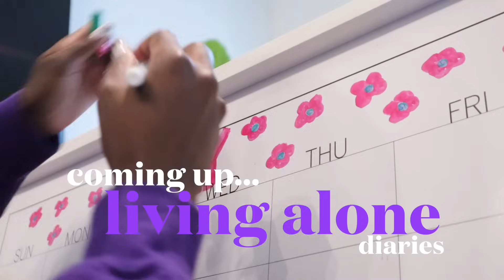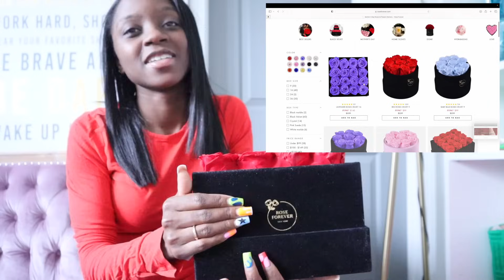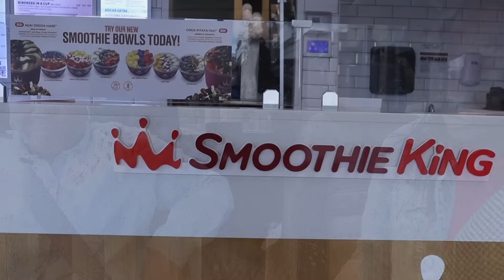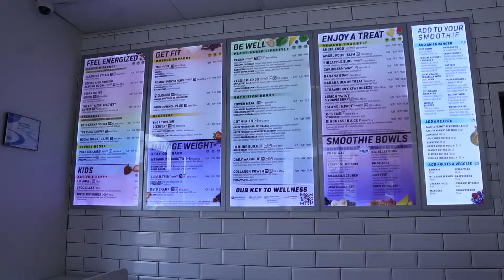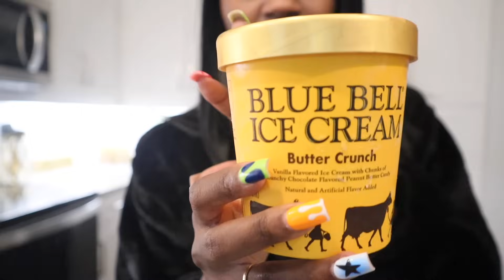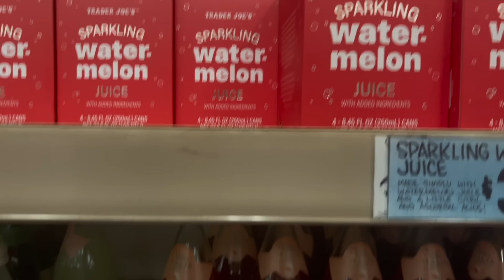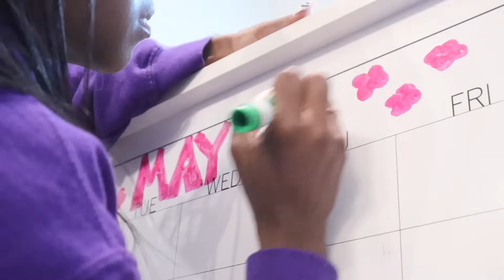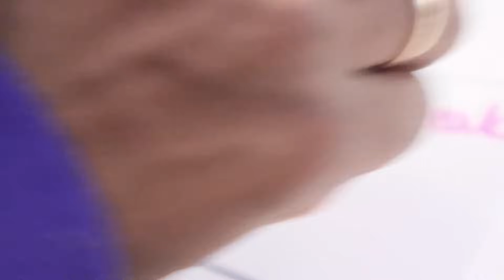VLOG | Taking a Break + Sunday Reset + Organizing & Furniture Shopping | Mashia Major